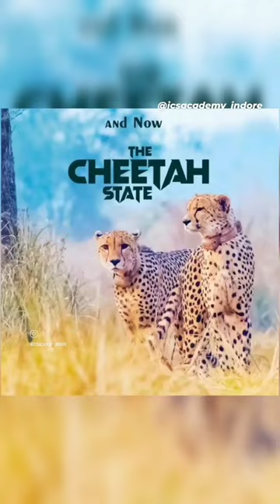MP is Now Tiger Cheetah Wolf Vulture Leopard Ghariyal State | Mppsc Latest Update